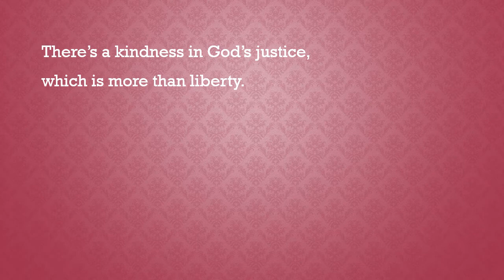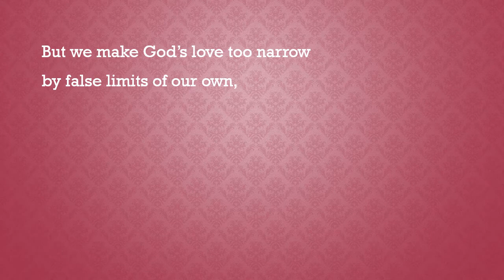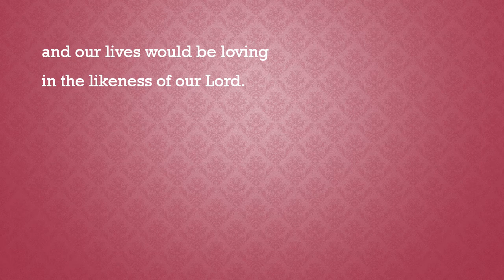There's a Wideness In God's Mercy - Sam Sanders, arranger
There's a Wideness In God's Mercy,
Sam Sanders - arranger,
Celebrating Grace Music,
solo,
Morning Worship,
Parkway Baptist Church,
Feb. 07,
2021